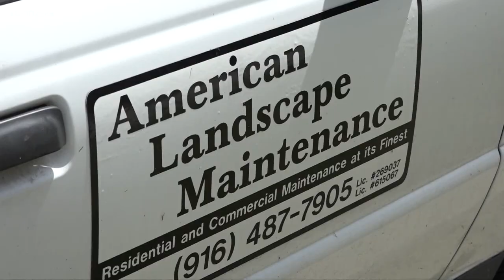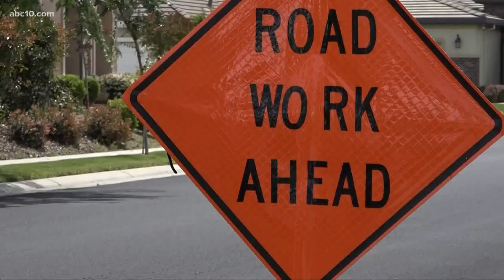A Sacramento landscaper needs the public’s help finding his stolen trailer with equipment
Tyrin Foster, the owner of American Landscape Maintenance based out of North Highlands, says a thief took the trailer he uses to keep his equipment and drove away.